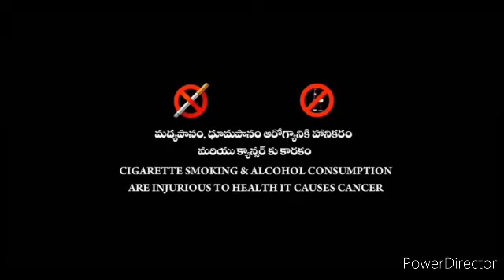Tuck Jagadish Full Movie In Hindi Dubbed Nani, Ritu Varma, Aishwarya Rajesh Facts & Review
Watch the full video to get interesting facts, Hindi Dubbed Version Update, Ott & Satellite Updates, detailed Story breakdown, Predicition Of Box - Office Collection and, deep story prediction & Explanation, preproduction, postproduction and Filming details about the Telugu-language Action/Drama Tuck Jagadish.
Directed by Shiva Nirvana.

Star Cast:- Nani, Ritu Varma, Aishwarya Rajesh, Jagapathi Babu.